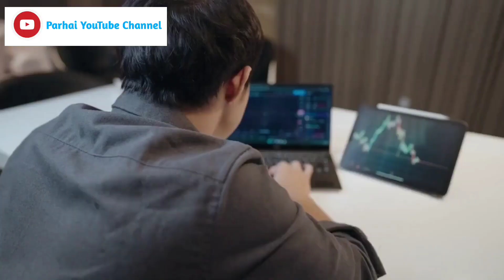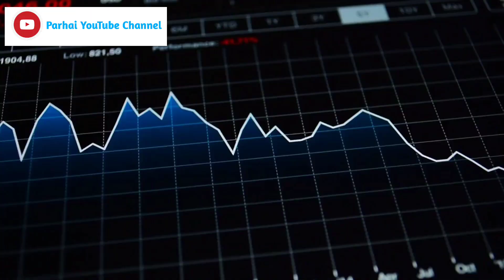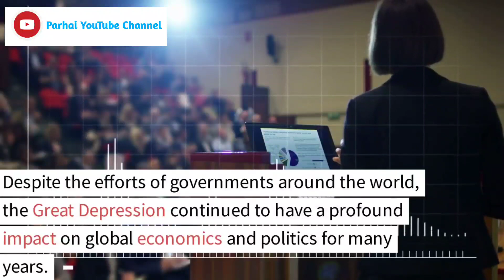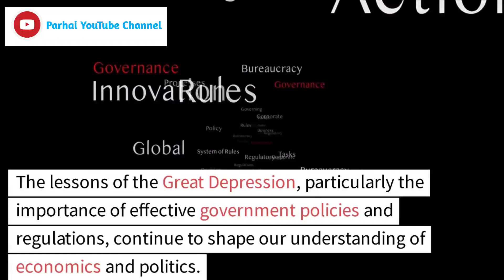Great Depression 1929 - 1930 | World History | History of USA | Historic Event | Shorts Short Video